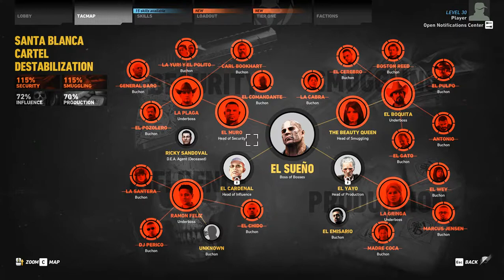Tom Clancy's Ghost Recon: Wildlands - Bosses I 720p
Tom Clancy's Ghost Recon: Wildlands - Bosses I walkthrough 100% complete. La Gringa, La Plaga, Ramon Feliz, El Muro, El Boquita & Nidia Flores.